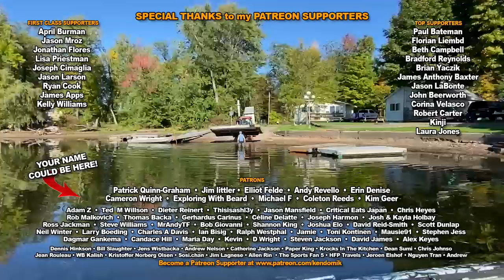Fishing Cottage Tour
MY GEAR;
GoProHero9 Battery Charger
360 Camera